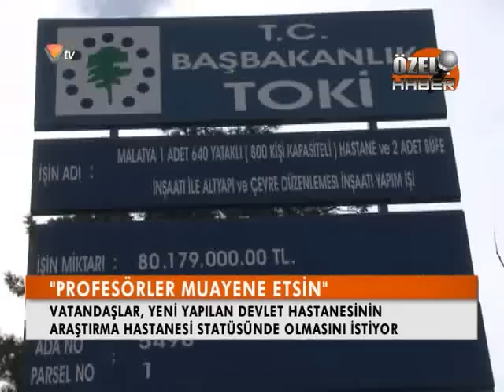Malatya'ya yeni yapılan devlet hastanesi için Malatya'lılar ne diyor !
Malatya'da bölgeye hitap edecek olan yeni hastanenin çalışmaları sürüyor. Mayıs ayında inşaatı tamalanacak hastaneyle ilgili Malatya'lıların bir isteği var. Kamuoyu bu hastanenin kadrosunun daha profesyonel olması ve daha kaliteli hizmet sunması için, araştırma hastanesi olmasını istiyor.